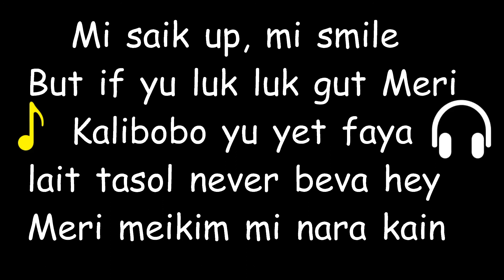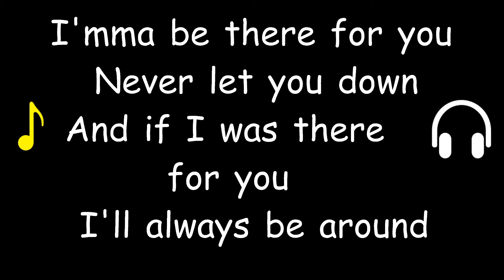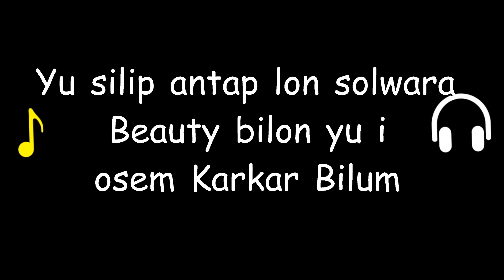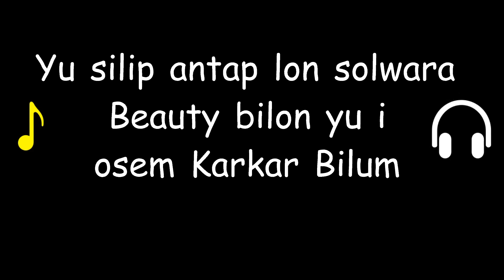Mavis - Linkz Mahn PNG Ft Tasik Yard (Lyric)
This video contains the lyrics of the song titled "MARVIS" by Links Mahn PNG ft. Tasik Yard.

Be advised that TDM do not own this video and the lyrics used is not officially been published by the owners of the song.

This video is made for entertainment only and to promote PNG Music.